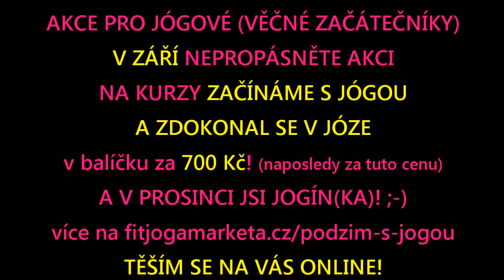Hravá jóga - varianty ve vzporu pro posílení břišních svalů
Sestava, ve které se pořádně zahřejete a navíc posílíte břišní svaly a paže. Můžete si ji provést třikrát za sebou pro ještě větší zahřátí nebo každodenní silovější trénink. Sestava je vhodná jen pokud nemáte žádné problémy se zády, např. s krční páteří. Doufám, že vás bude bavit!